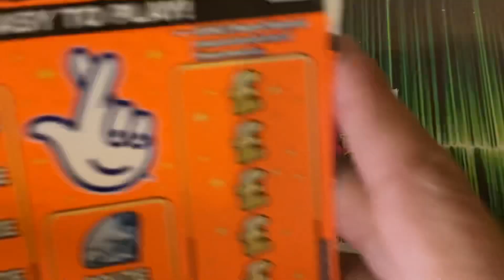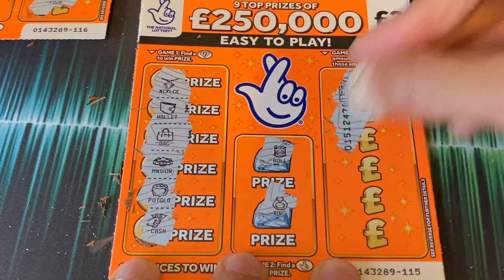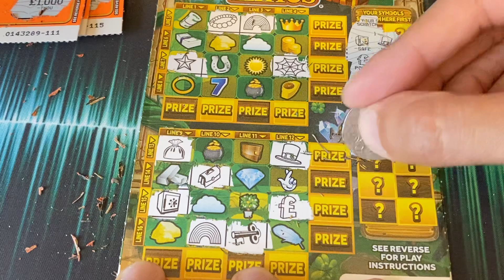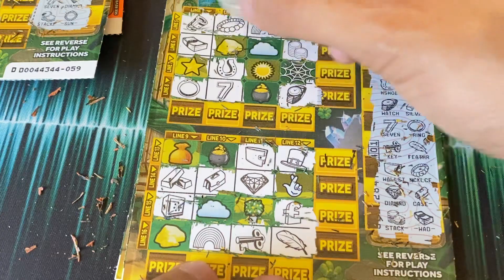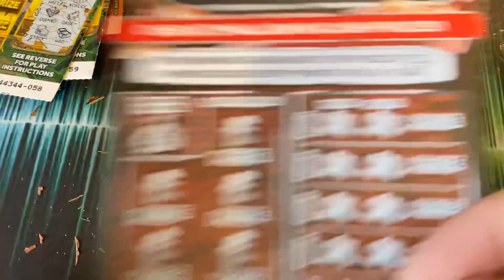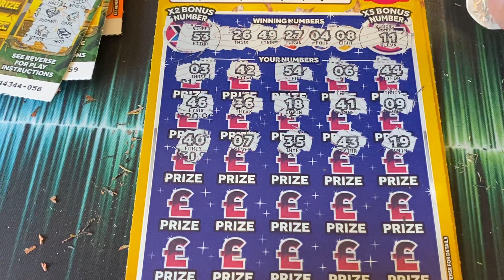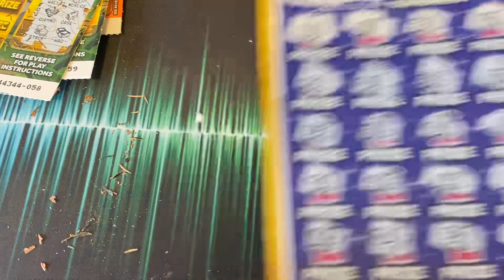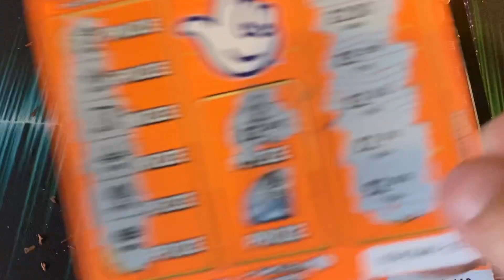Scratchcards on a Friday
Hi guys welcome to another random scratch cards on a Fridayy video we have a mix of £60 worth of Scratchcards lets see what will we win

TikTok Acc